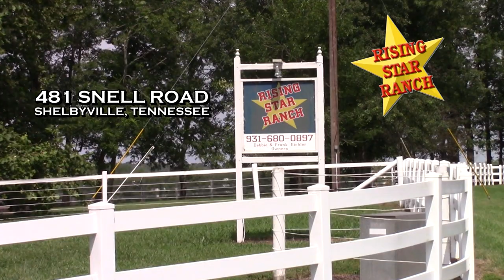01-2020 Arms Deal For Real Rising Star Ranch Breeding Facility